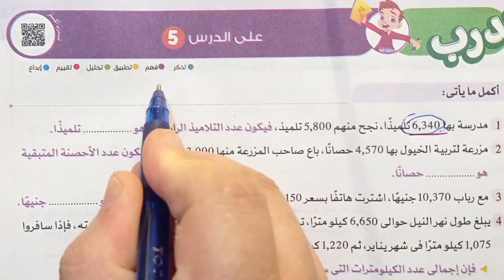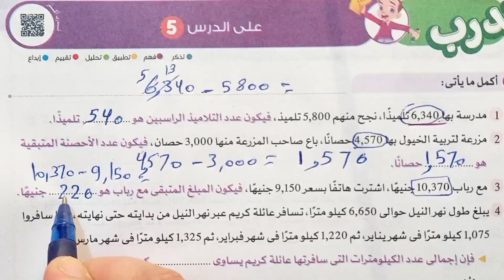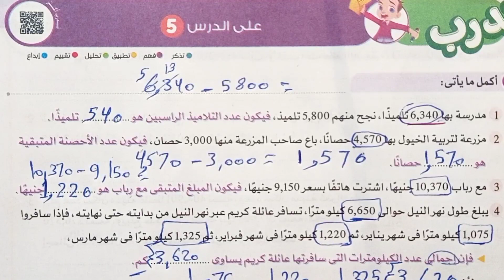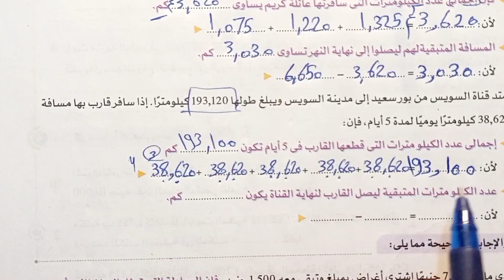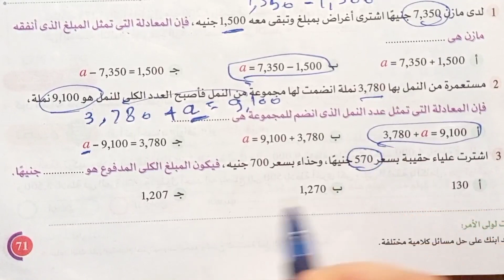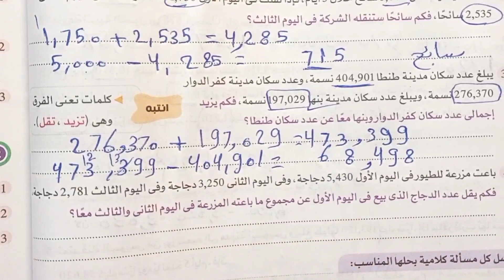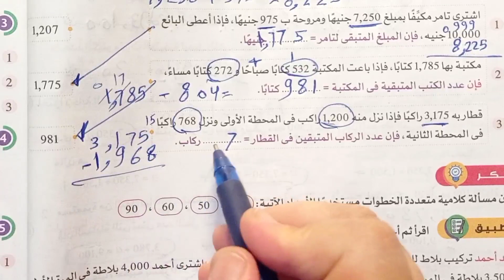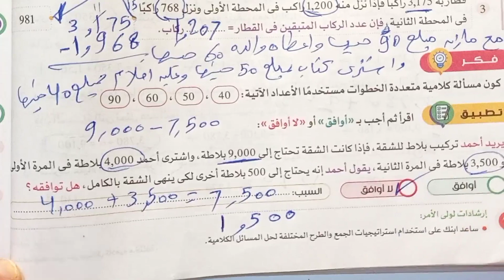قناة السبورةالصف الرابع الابتدائي الترم الاول كتاب الاضواء صفحه 72/71